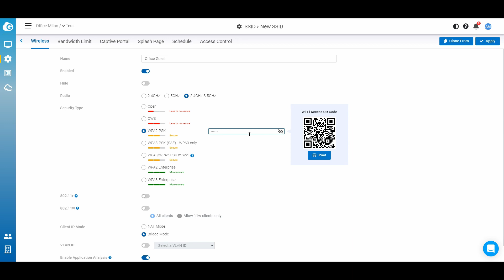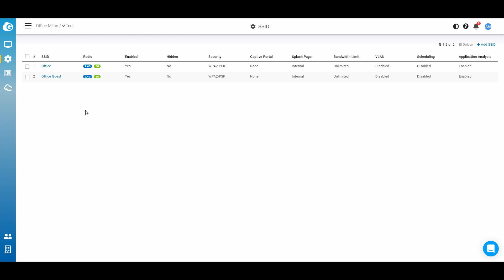EnGenius Cloud Tips & Tricks: How to Create an Isolated SSID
Find out how to turn on the L2 Isolation feature in EnGenius Cloud!

In this video, Alessandro Monieri (IT Technical Engineer at EnGenius) will teach you how to create a Guest SSID and will demonstrate how guests are unable to access to server, NAS, switch, AP, PBX, etc.

EnGenius Cloud’s quick installation and configuration provides reliable performance, predictive analysis and real-time insights - enabling you to focus on growing your business.

‣ Get started to see how it exactly works with EnGenius Cloud

‣ Enjoy the benefits of being an EnGenius Partner and gain access to the FREE ezWiFi Planner tool by joining our Partner Portal